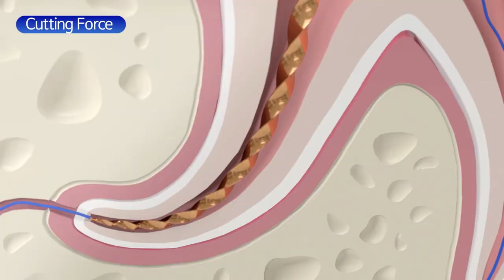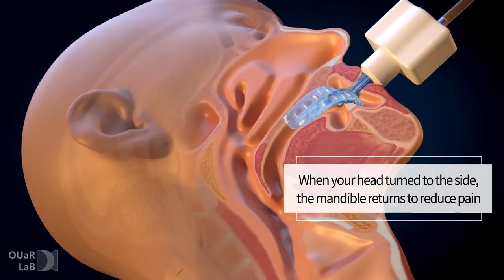TINA3D(티나쓰리디) ShowReel 2020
(주)티나쓰리디
3D Graphic Studio